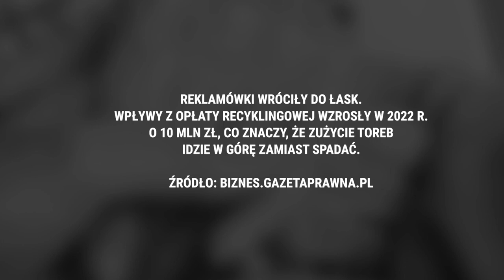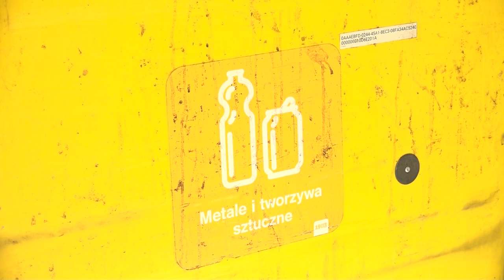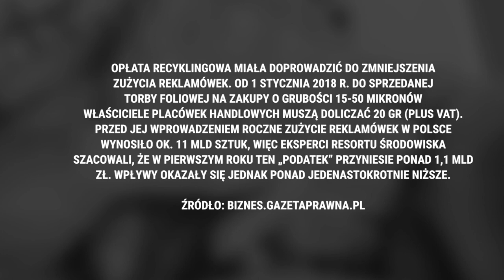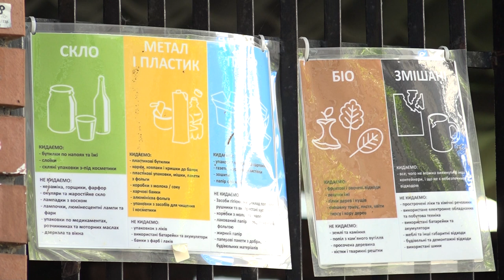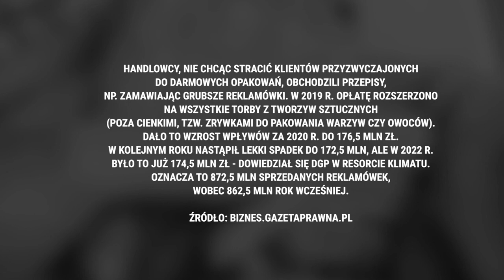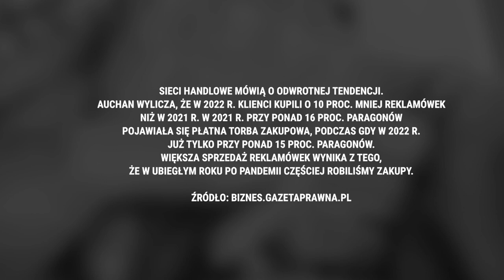20-07-2023 BIZNES POLSKA